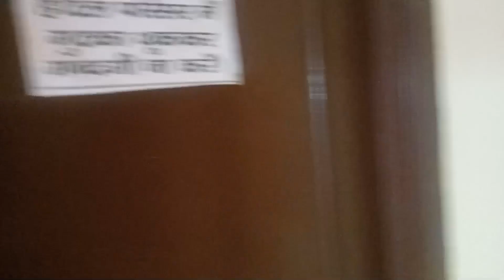Jaipur hotel ||Jaipur hotel kaise hai ||jaipur me hotel room kahai hai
hi friends today I am share my experience of Jaipur hotel so please watch this video.

nearest railway station room and hotel